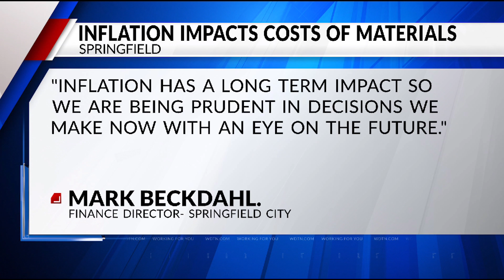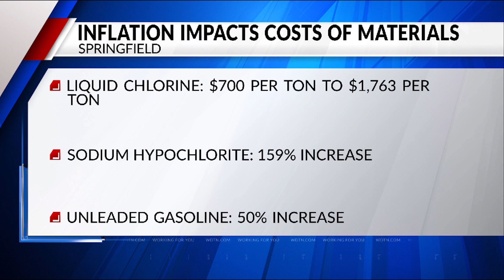Inflation impacting Springfield City